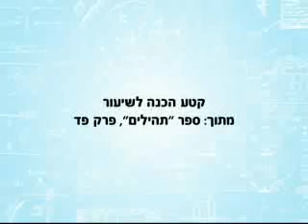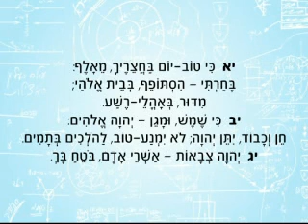rus t rav achana 2014 05 13 lesson